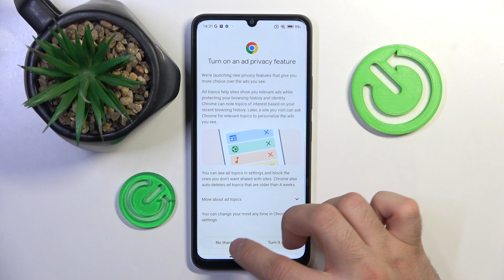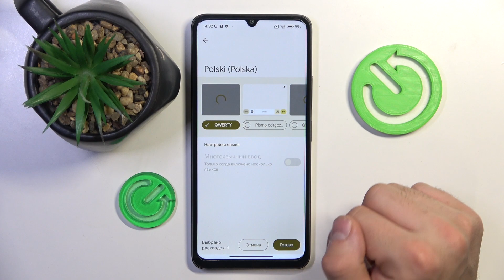POCO C65 | Как поменять язык клавиатуры на POCO C65 - Как изменить раскладку клавиатуры на POCO C65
Сегодня мы узнаем, как поменять язык клавиатуры на POCO C65. Если вы хотите настроить язык клавиатуры на POCO C65, то это видео для вас. Выполните несколько простых действий, чтобы поменять язык клавиатуры POCO C65.

Как поменять язык клавиатуры на POCO C65? Как изменить раскладку клавиатуры на POCO C65? Как настроить язык клавиатуры на POCO C65?